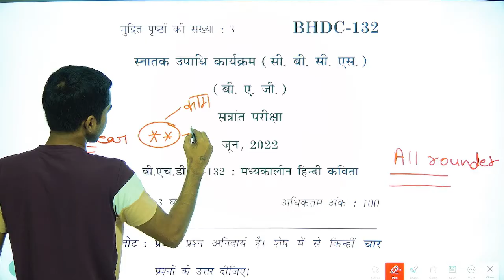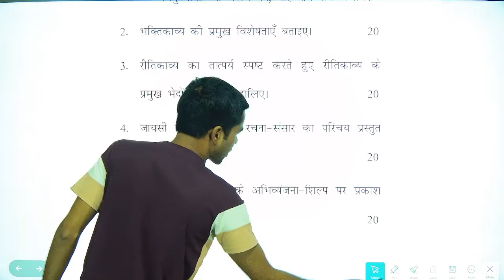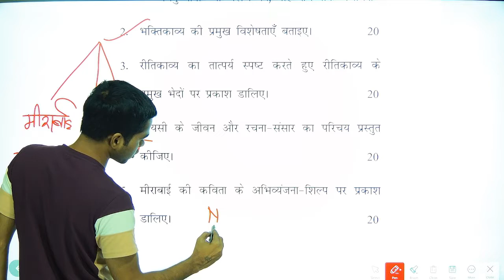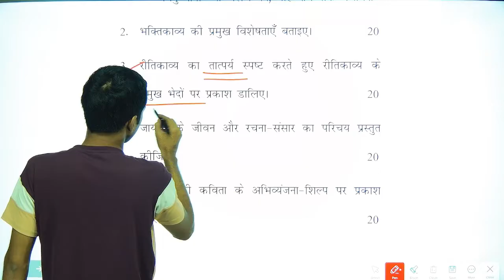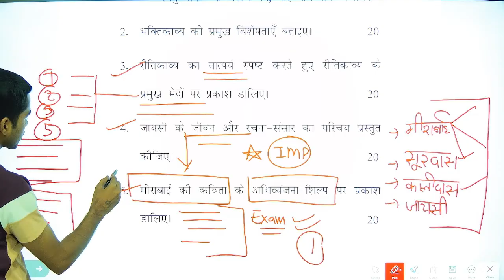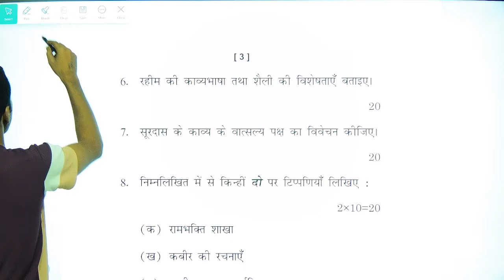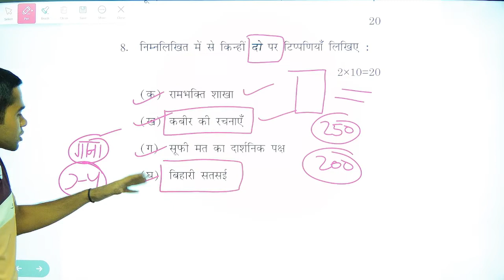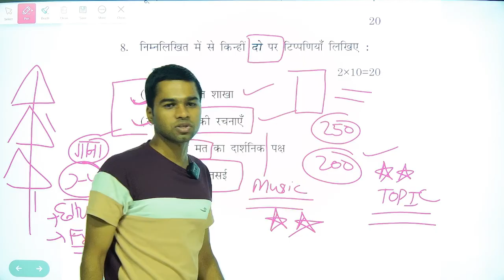BHDC 132 | JUNE 2022 QUESTION PAPER | IGNOU EXAM